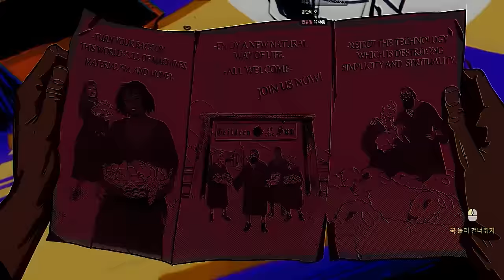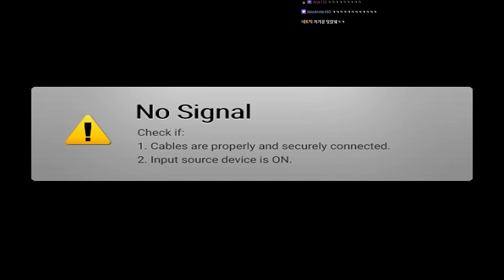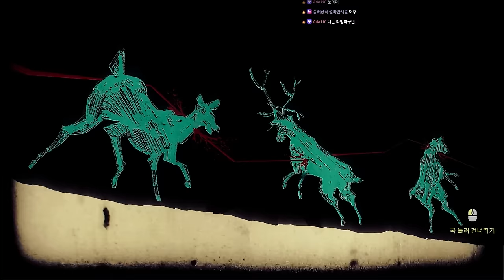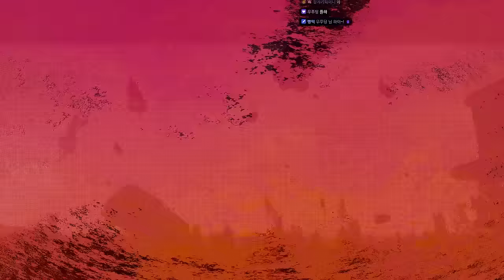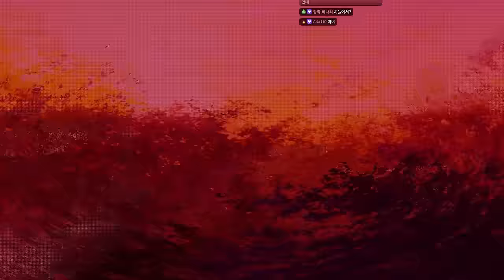단 한발로 조직을 괴멸시키는 소년의 복수극